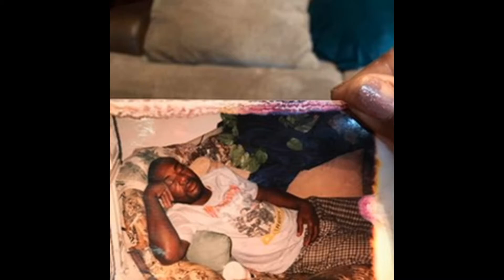PASTOR MICHAEL SMITH BIRTHDAY